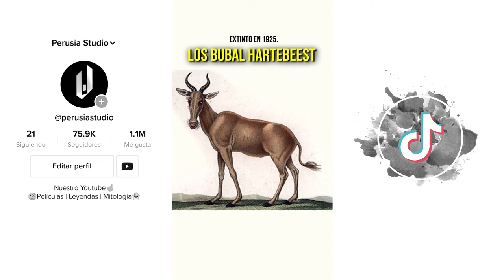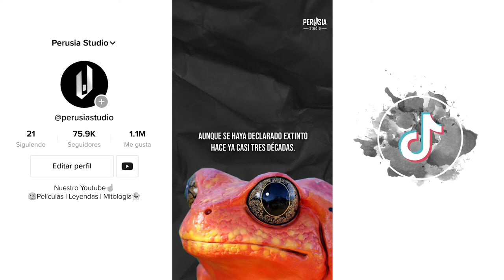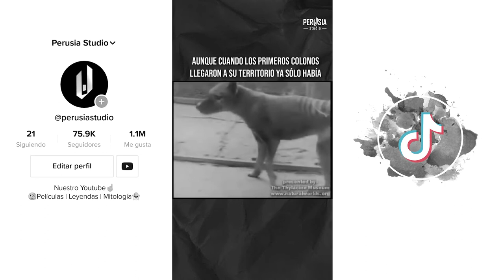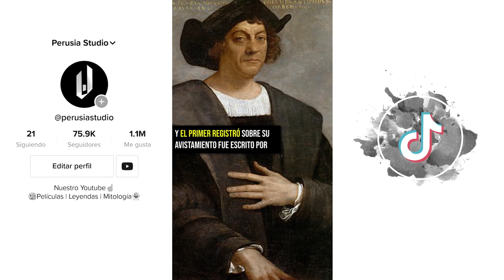ANIMALES EXTINTOS | TikTok Recopilación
Una recopilación de nuestros videos en Tiktok sobre los animales extintos.
Timecode:
00:00 - el tigre de bali
00:23 - El bucardo
00:55 - el leon del cabo
01:20 - Baiji o delfin chino de rio
01:49 - los bubal hartebeest
02:20 - la paloma viajera
02:46 - El sapo dorado
03:18 - El tilacino
03:52 - el cuaga
04:23 - La foca monje del caribe